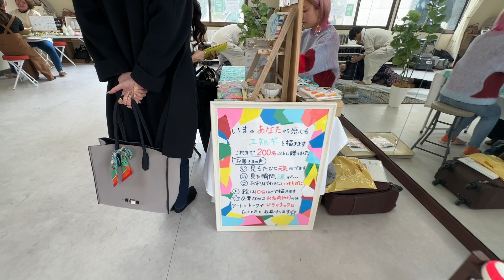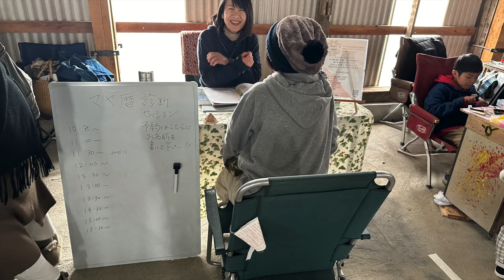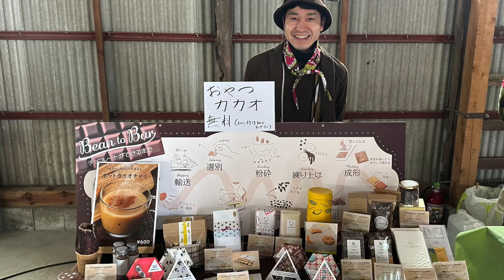ばんざい寄り合い祭り！2月17日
ばんざい寄り合い祭り！「ハッスル」

⭕️仮面徹甲檀(かめてつ）チケット、ファンクラブ、グッズ、TikTok、SNS全てはこちらから💁‍♂️

🔴舞台『瀬織津姫さま』〜澪つくし〜』
⭐️  データ&DVDご予約💁‍♂️

🟢大好評！DVD＆グッズ
👚かめてつTシャツ
📀「廣田神社タップダンス奉納」（特典動画）
📀[もう一つの地球2020]DVD/データ（🌟あまね理樺さん出演‼️）
話題作！仮面徹甲檀 (佐々木義幸 主宰)ダンス、お芝居、歌、etc,
今の時代を生きる人、必見です🌏

🟢佐々木義幸
現役 大阪芸術大学講師
(株）ベースメントスタジオ 代表取締役
仮面徹甲檀(かめてつ）代表
関西タップフェスティバル代表
過去、N.YでプロTAPダンスカンパニーに所属！
ブロードウェイミュージカル劇場「Radio City Music Hall」出演！
韓国クラブイベントゲスト出演。
関西タップフェスティバル企画・立案。
帰国後は、舞台、TV、イベント等で幅広く活躍！
88箇所の神社へのタップダンス奉納の旅も継続中！
廣田神社正式参拝、奉納演舞